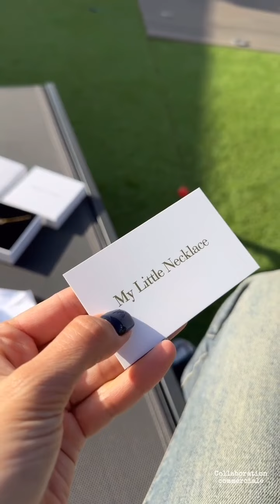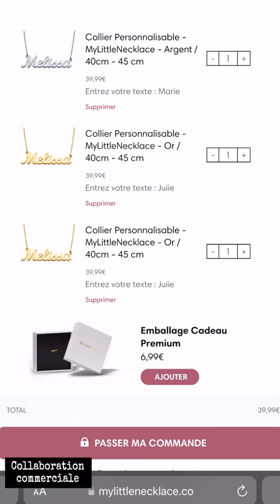JULIE RICCI - 03 Novembre 2024